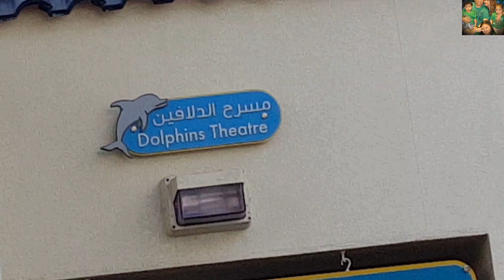1ST VLOG IN 2K19 PRT 2// DOLPHIN SHOW// FAKEEH OCEAN AQUARIUM RESTO FOOD MUKBANG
One of our fave video. This is the part 2 of our Ocean Aquarium here in JEDDAH SAUDI ARABIA. We had so much fun, promise.
We hope you'll enjoy too. Hppy new Year everyone!!!
God bless!!